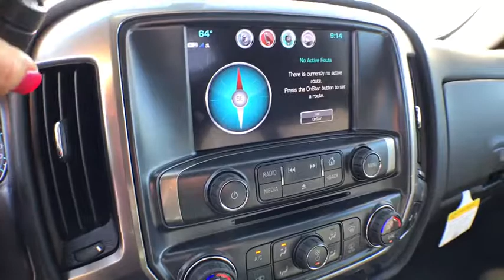2018 Chevrolet Silverado 1500 Coopersville, Muskegon, Grand Rapids, Grand Haven, Hudsonville, MI T28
Black N 2018 Chevrolet Silverado 1500 available in Coopersville, Michigan at Betten Baker Chevy Buick. Servicing the Muskegon, Grand Rapids, Grand Haven, Hudsonville, MI area.

New Price! Black 2018 Chevrolet Silverado 1500 LT LT2 4WD 6-Speed Automatic EcoTec3 5.3L V8 Flex Fuel 6-Speed Automatic, 4WD, Black Cloth.brbrBetten Baker in Coopersville is your home for low prices! Nobody beats our prices and customer experience! We will beat your best deal by $750! Recent Arrival!brbrbrInternet Special! Price may include all available incentives and all may not qualify. May include lease loyalty, lease conquest and GMF down payment assistance. This is an internet exclusive price and may not be used in conjunction with some other advertised specials. See dealer for complete details and exclusions. Price includes: $2,000 - Chevrolet Special Package Incremental Consumer Cash. Exp. 07/02/2018, $1,000 - General Motors Consumer Cash Program. Exp. 07/02/2018, $1,000 - GM Down Payment Assistance Program. Exp. 07/02/2018, $2,000 - GM Lease Loyalty Towards Purchase Private Offer. Exp. 07/02/2018